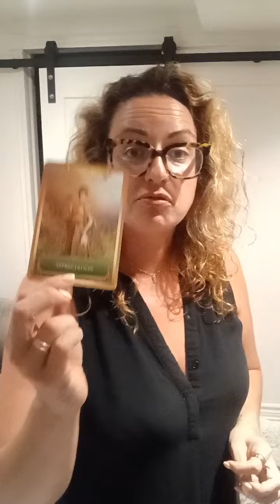CHOSENS want better, and they HATE you that❗️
Chosen to acknowledge the hatred we face is simply because we rise and we lead by example.